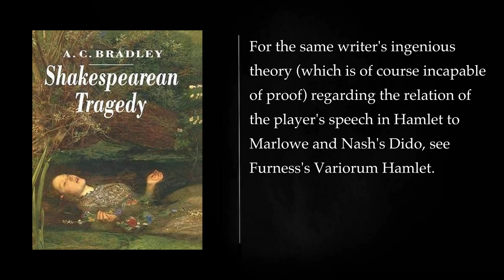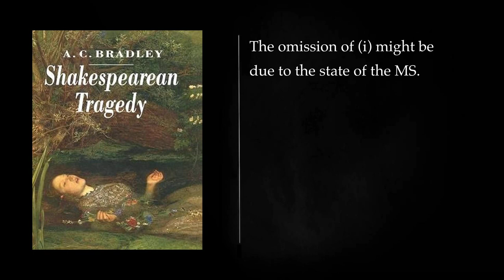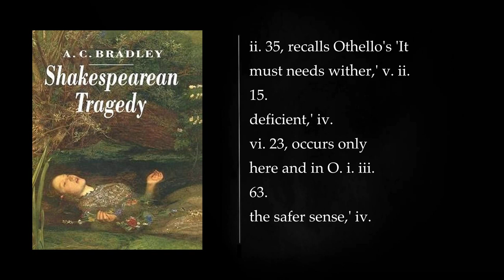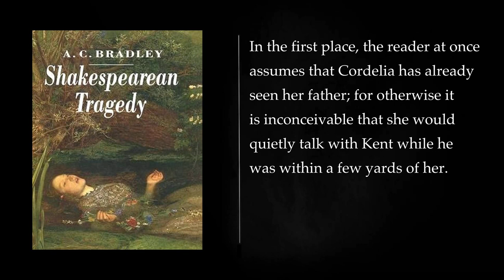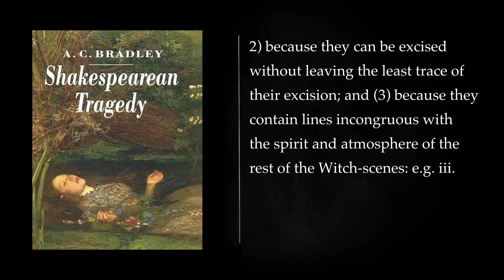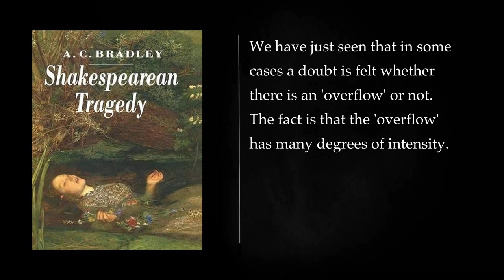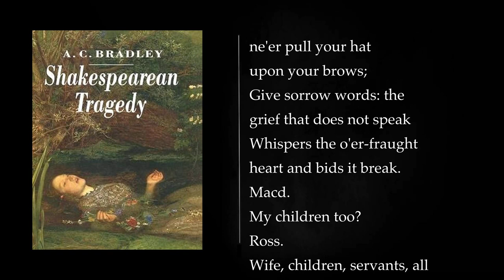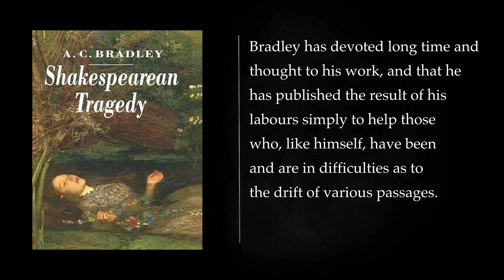(3/3) Shakespearean tragedy. Lectures on King Lear, Macbeth by A.C. BRADLEY. Full-length Audiobook.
"Shakespearean Tragedy: Lectures on Hamlet, Othello, King Lear, Macbeth" is a seminal work by A.C. Bradley, originally published in 1904. In this book, Bradley, a renowned Shakespearean scholar, explores the nature and characteristics of Shakespeare's tragedies, with a focus on four of the Bard's most famous plays: "Hamlet," "Othello," "King Lear," and "Macbeth." The book is widely considered one of the most influential critical works on Shakespearean tragedy, offering deep insights into the themes, characters, and dramatic techniques employed by the playwright.

Here is a detailed summary of the book:

1. Introduction to Tragedy:
   A.C. Bradley begins his work by outlining the essential components of Shakespearean tragedy. He discusses the idea of the tragic hero, who is a character with a noble stature and a tragic flaw that leads to their downfall. Bradley emphasizes the role of fate and the inevitable outcome of the tragic hero's actions.

2. "Hamlet":
   Bradley delves into the character of Hamlet, one of the most complex figures in all of literature. He explores Hamlet's indecisiveness, his philosophical ponderings, and his relationships with other characters. Bradley also examines the theme of revenge and the moral dilemmas faced by Hamlet.

3. "Othello":
   The book then moves on to "Othello," focusing on the Moor of Venice and his tragic flaw of jealousy. Bradley dissects the character of Iago, one of Shakespeare's most malevolent villains, and his manipulative techniques. He also explores the themes of racial prejudice and the destructive power of jealousy.

4. "King Lear":
   Bradley's analysis of "King Lear" centers on the aging king and his descent into madness. He discusses the complex family dynamics, the theme of filial ingratitude, and the moral lessons embedded in the play. Bradley pays special attention to the character of Cordelia and the ultimate consequences of Lear's decisions.

5. "Macbeth":
   In the section on "Macbeth," Bradley explores the psychological journey of the titular character. He examines the influence of the supernatural, especially the witches, and the theme of ambition. Bradley also highlights the relationship between Macbeth and Lady Macbeth and how their ambitions lead to their tragic downfall.

6. Imagery and Language:
   Throughout the book, Bradley places a strong emphasis on Shakespeare's use of imagery and language. He demonstrates how Shakespeare's poetic and dramatic skills contribute to the emotional impact of the tragedies. Bradley provides numerous examples of Shakespeare's rich and vivid language and how it enhances the themes and characters in each play.

7. The Role of Tragedy in Literature:
   A.C. Bradley concludes the book by discussing the enduring appeal and significance of Shakespearean tragedy. He reflects on the moral and emotional impact of these plays and their relevance to the human condition.

"Shakespearean Tragedy" by A.C. Bradley remains a cornerstone in the study of Shakespeare's works, offering profound insights into the depth and complexity of the four selected tragedies. Bradley's meticulous analysis of the characters, themes, and literary techniques employed by Shakespeare has helped generations of readers, scholars, and theater enthusiasts better appreciate the timeless beauty and profound tragedy of these classic plays.